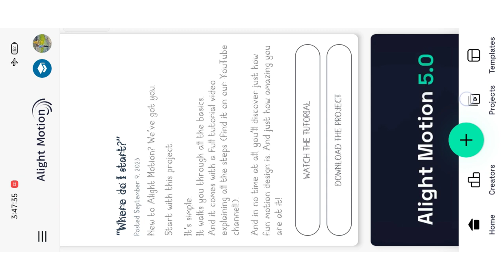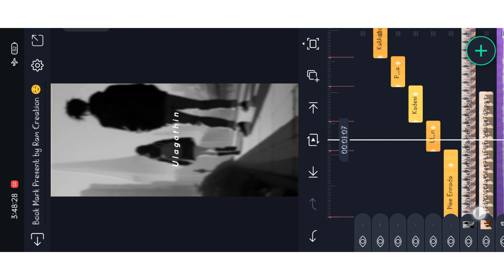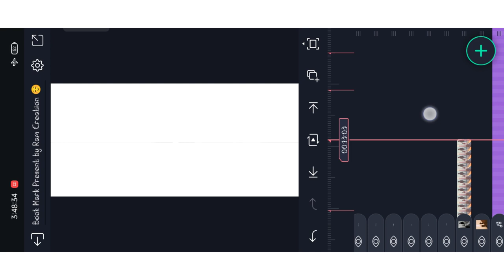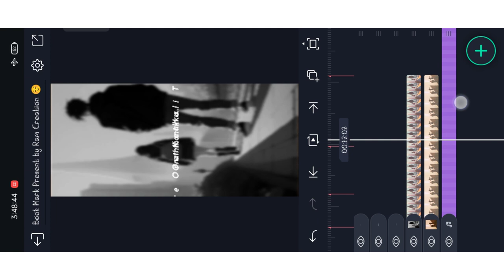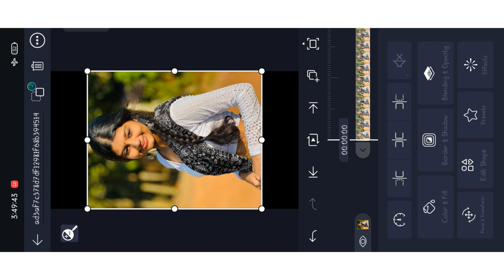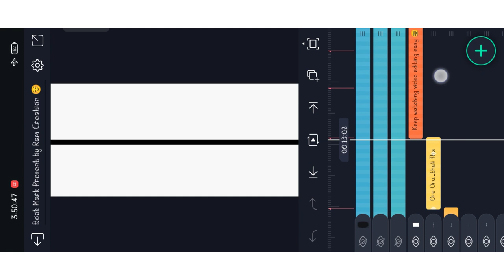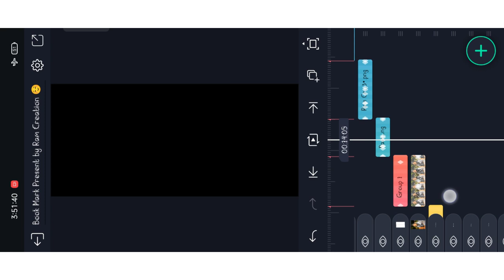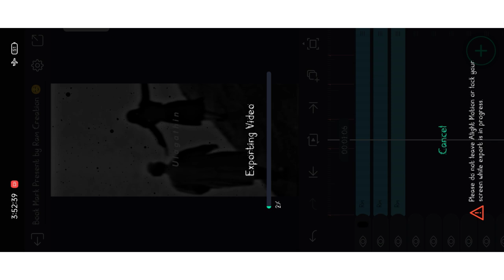Alight motion love video editing Tamil alight motion video editing alight motion alight motion tamil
love song video editing alight motion|love song video editing alight motion tamil

motion

tamil
love feeling video editing alight motion

I only use it to post editing material on my blogger website